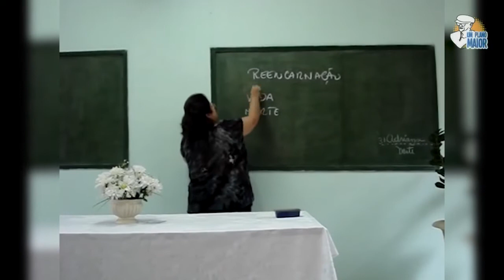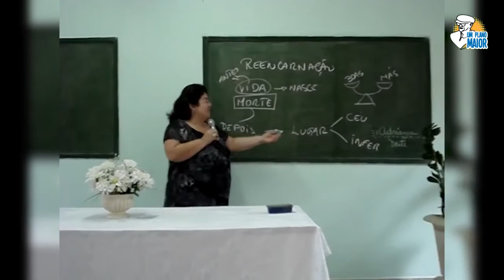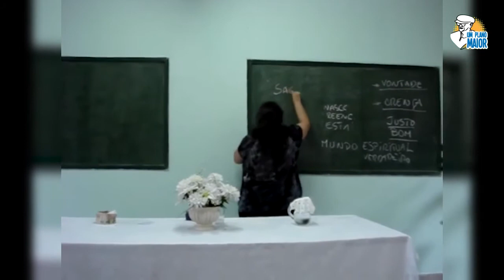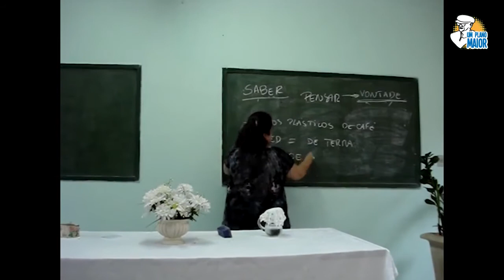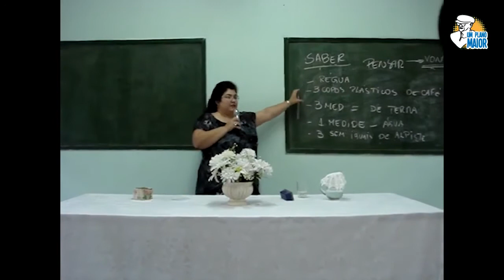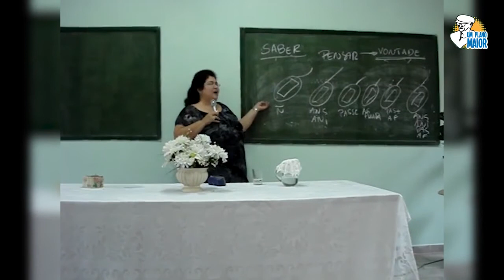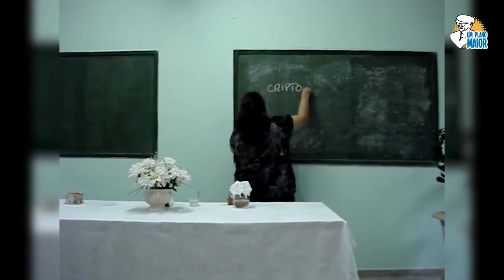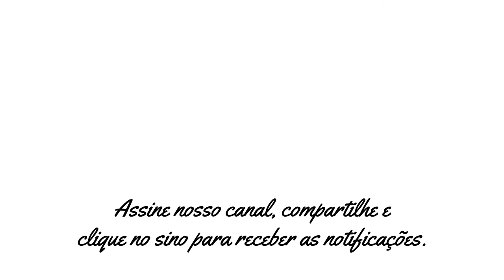Anete Guimarães: Reencarnações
Em sua palestra no Centro Espírita Casa do Caminho, da Cidade de Auriflama (SP) em maio de 2008, Anete Guimarães fala sobre a reencarnação e seus vários dilemas.

▶ 18/04/2020 + 20/08/2020

D31M01A20